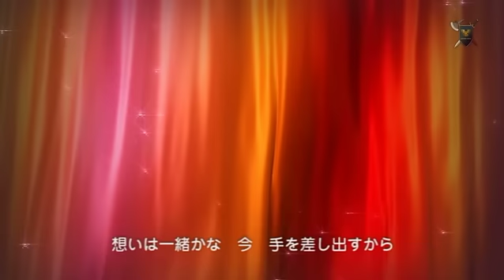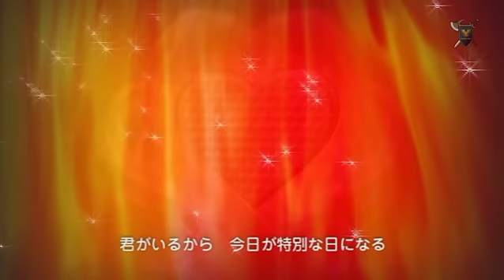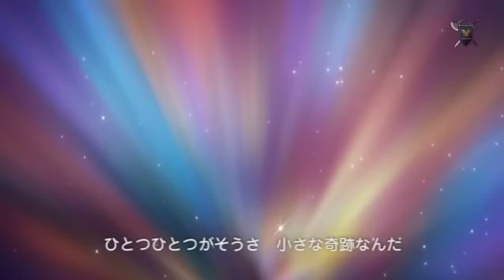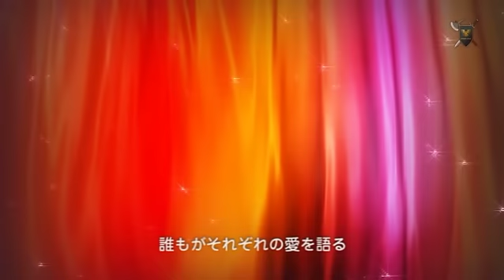SINGERS GUILD - M.L.Christmas feat. Shohei Muro (Official lyric Video)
国内外で活躍するクリエイター集団 SINGERS GUILD　(シンガーズギルド) が送るクリスマスソング第一弾から 「M.L.Christmas feat. Shohei Muro」ミュージックビデオ。

SINGERS GUILDクリスマスソング第５弾は、誰もが口ずさみたくなるHappy Pop チューン。ひとつのポケットにふたつの手。違う場所で生まれ、同じ今に重なった。そんな小さな奇跡が街に溢れる今夜、特別に奏でる恋の旋律。シンガーは期待の新星、牟呂翔平。卓越したポップセンスと多岐にわたる音楽を吸収し、独自のスタイルを形成した彼のスタイリッシュなボーカル、コーラスが最高にハッピーなクリスマスを演出します！

Written by DAICHI, miyakei
Composed by Angus Costanza, DAICHI
Track produced by youwhich

Produced by Daichi, youwhich

心に響くメロディー、胸を打つ歌詞、そして、その感動を届けるシンガー。複雑になり過ぎた音楽シーンの中で、当たり前のことをシンプルに伝えていきたい。それがSINGERS GUILDのたったひとつのコンセプトでありプロフィールです。日本国内だけでなく世界で活躍するクリエイターたちの手による素晴らしい作品を、毎月テーマを決めて数曲ずつコンスタントにリリースしていきます。